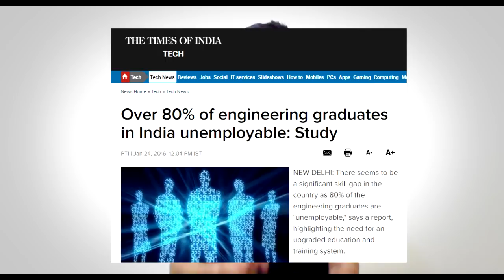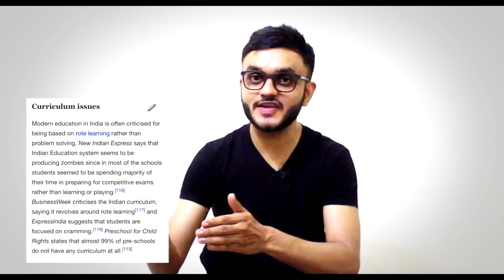The Great Indian Education System - HINDI VIDEO | Vasant Chauhan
Lets talk about Uncomfortable Truth of Indian Education System with HINDI style

See the recent Bihar Board topper says political science is about cooking, will undergo review exam & Main problem exist at home. at home parents only want from their children to score high and dont want to know that whether their child know anything or not. I still dont know why everyone is runing for marks and gettin higher grades .

DONT FOCUS ON QUANTITY, FOCUS ON QUALITY EDUCATION
AND STOP corruption